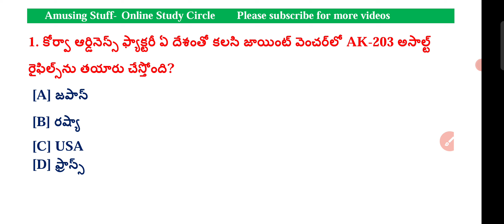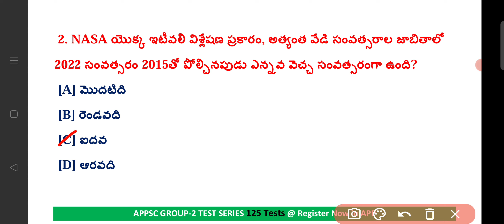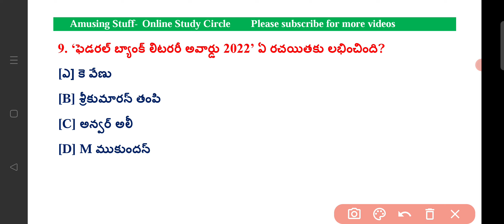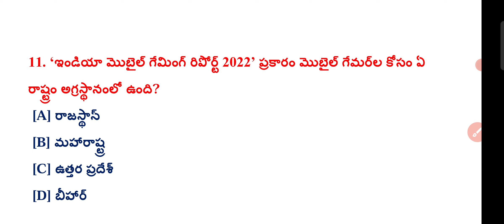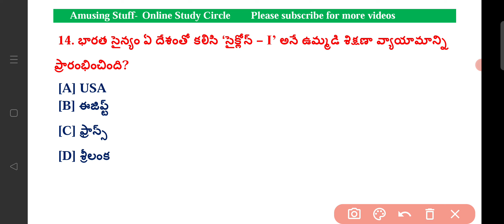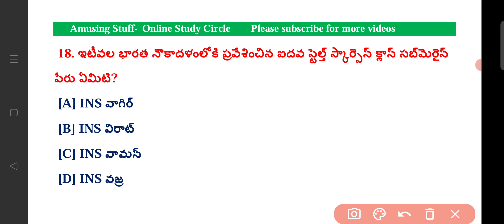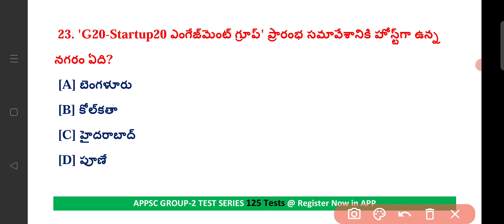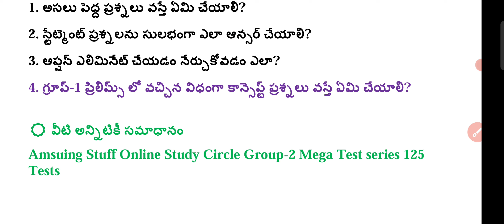Group-2 2023 TOP 500 Current Affairs Class-2 MCQ's | APPSC గ్రూప్-2 కరెంట్ అఫైర్స్| Most Important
Group-2 Prelims Test Series:
125 Tests-599/-
Register

APPSC Group-2 Books, Strategy and Syllabus analysis

Indian History Complete Syallabus Analysis
అద్భుతమైన ప్రణాళిక, ఇలా చదివితే కచ్చితంగా తిరుగుండదు